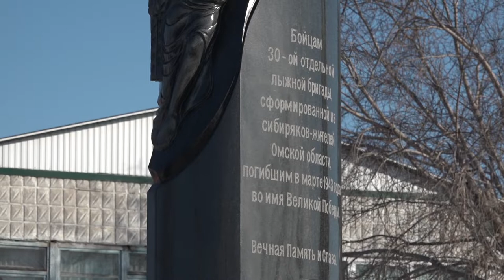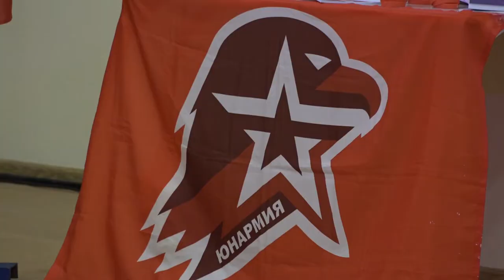Торжественное завершение патриотической акции «Марш-бросок»